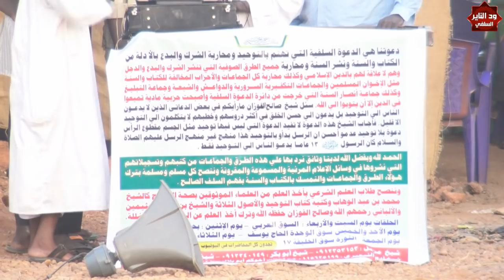زيارة إمام الحرم المكي للصوفية في السودان خذلان للتوحيد ودعاته - الداعية محي الدين طه